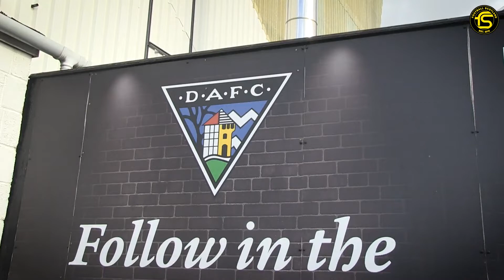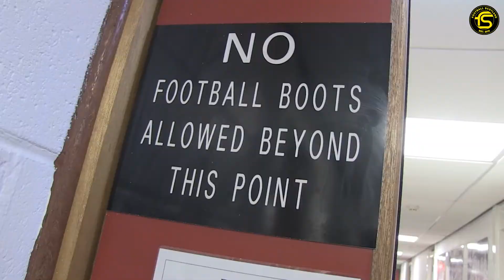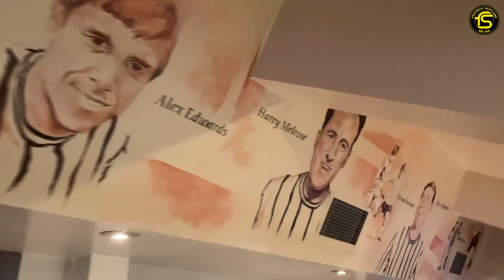INSIDE...DUNFERMLINE ATHLETIC | FOOTBALL SCOTLAND DOCUMENTARY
'Inside Dunfermline Athletic' as Peter Grant gives us full access for Fife derby showdown with Raith Rovers in October 2021.